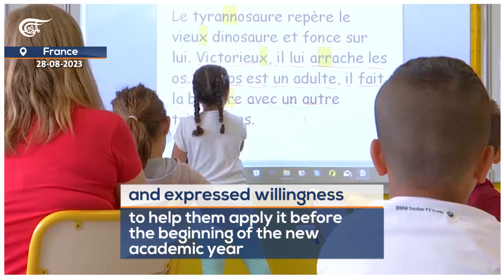France bans abayas in school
The Minister of Education said secularism is not a restriction, but rather a freedom that allows people to form their own opinions and emancipate themselves through education, completely ignoring the religious freedom of the people and actually suppressing their beliefs.